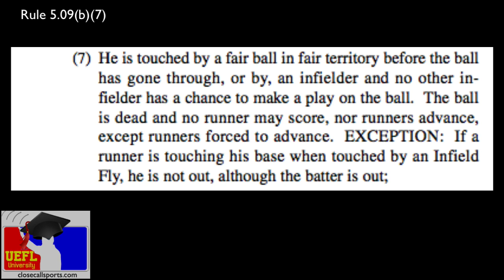Greg Gibson Reverses KC Call Since Runner is Not Out if Struck by Batted Ball Behind Infielder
Greg Gibson, the home plate umpire, corrected an erroneous call in Kansas City after he initially called “Time” when a runner was hit by a batted ball with the infield in.

Pursuant to Official Baseball Rule 5.09(b)(7), a runner is ordinarily out when a batted ball touches him before it touches an infielder, BUT in situations where the infield is playing in and the runner is running the bases behind the so-called last line of infield defense, the runner is NOT out when touched by the batted ball, since all infielders are said to have had a chance to field the ball and missed.

Rule 8.02(c) allows umpires to correct erroneous calls such as this one, which was likely an instinctual “Time” call by Gibson as soon as the ball hit the runner before he realized that the runner was positioned behind all infielders such that Rule 5.09(b)(7) did not apply.

Gibby communicates the quick reversal to Royals manager Ned Yost, and places runners where he believes they would have been had the ultimate call (runner is not out) been made as the initial call: bases loaded for St. Louis, everyone advances 90 feet.